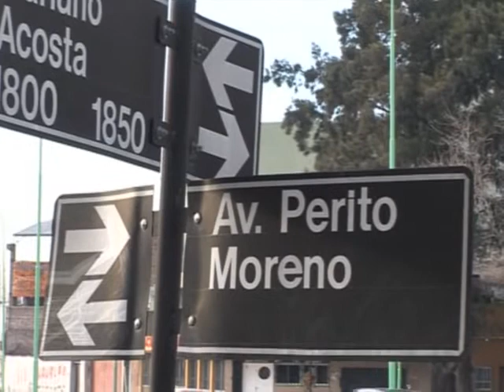Mauricio Macri inaguró obras de remodelacion en Avenida Perito Moreno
Mauricio Macri, inauguró oficialmente hoy las obras de remodelación de la Avenida Perito Moreno que mejoran las condiciones de habitabilidad de cuatro comunas porteñas, en un acto realizado en la Plaza José Martí que compartió con el jefe de Gabinete, Horacio Rodríguez Larreta, los ministros María Eugenia Vidal y Daniel Chain y el titular de AUSA, Gustavo Matta y Trejo.